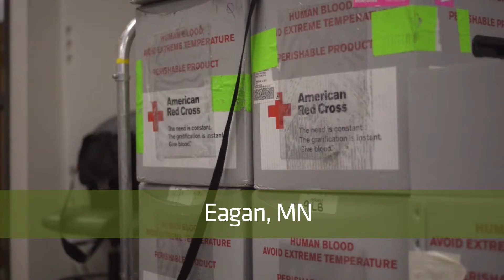Rasmussen College Community Service Day 2018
We were excited to celebrate our 10th annual Community Service Day last month, with employees from our 22 campuses and 3 offices pitching in at a variety of community organizations.